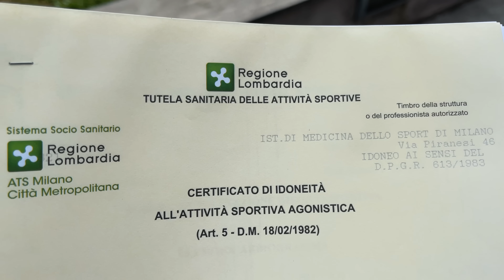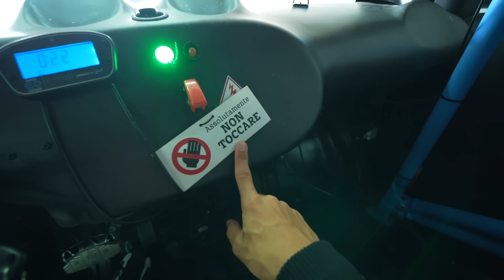Ho rischiato grosso IN PISTA con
Ho sempre sognato di fare il pilota, e per una serie di fortunati eventi mi sono ritrovato a correre nell'autodromo internazionale Enzo e Dino Ferrari di Imola, nel tempio dell'automobilismo mondiale, gareggiando nella Smart E-Cup assieme a ex piloti di Formula 1 e al mitico @AlbertoNaska
Questo è quello che è successo...

LINK UTILI